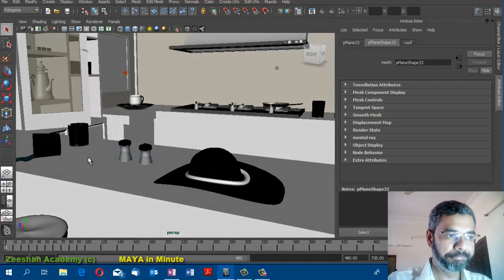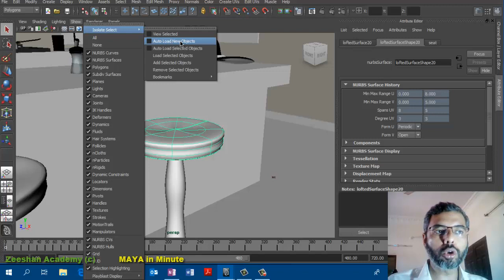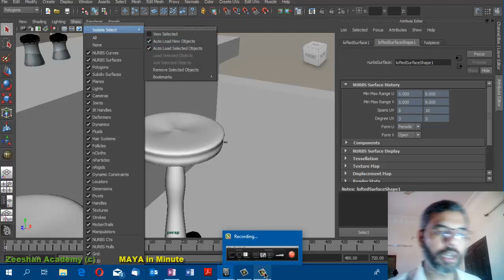How to Isolate Select Objects in Maya | Hide Objects in Autodesk Maya 2018 | Tip-10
Maya tips in Minute-10: Isolate Select Objects Polygon in Autodesk Maya 2018

Maya Tips and Tricks in a Minute

In this course the students will learn the various cool tips and tricks of using Autodesk Maya 2018. throughout his curse series I will talk about hidden features and new tools in Autodesk Maya 2018.
This course contains basic Maya tips and Tricks that would facilitate every Maya users in working efficiently and easily. The tips contains many hidden features in Maya that not many new learners are aware of. Knowing these tips will greatly enhance the ability of Maya users and ill make their life easy while Modelling and Animation in Maya.